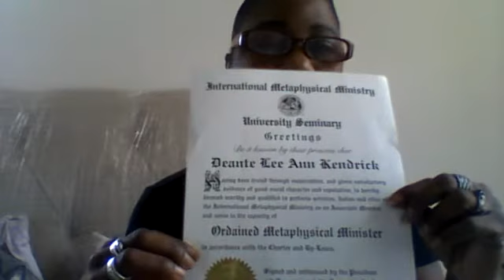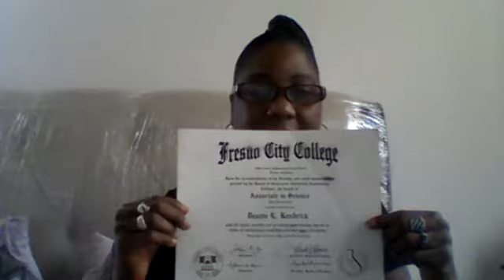The Tree of Life: Christ Consciousness Pt. 2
What is the Tree of Life? What does it all have to do with Christ and consciousness? Understand how this provides meaning to our situation on the planet today and where the Tree of life is. Join me as I express all of this from a metaphysical and psycho-spiritual perspective.